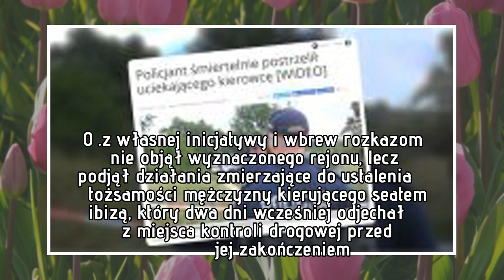Jest akt oskarżenia przeciwko policjantowi, który śmiertelnie postrzelił kierowcę